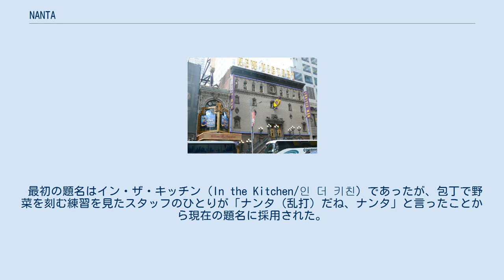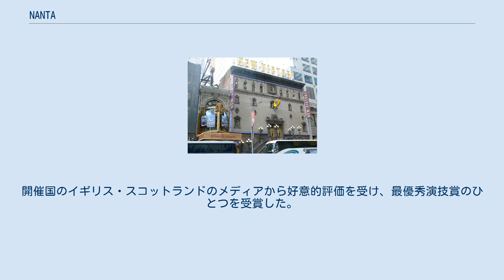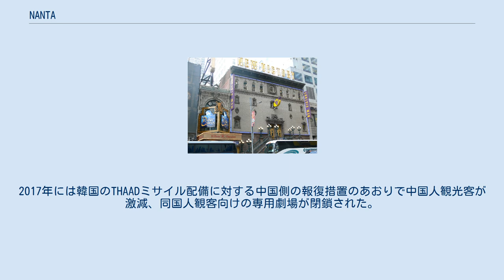NANTA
NANTA（ナンタ、朝鮮語: 난타、英語: NANTA）は、大韓民国の舞台芸術作品（ノンバーバル・パフォーマンス）。
同国の俳優・舞台演出家ソン・スンファンが企画・制作を担当した。
サムルノリなどの韓国音楽のリズムが用いられている。
 とあるレストランの厨房を舞台に、午後6時までに結婚披露宴のための料理を作らなければならない3人のシェフとレストランの支配人、そして助っ人としてやってきた支配人の甥の混乱ぶりが作品のメインテーマである。
この支配人と甥は、ただでさえ時間に追われて大混乱中の厨房にさらなる混乱を引き起こす。
 1999年のイギリス公演をはじめ韓国国外でも上演され、2017年8月現在で合計57か国、310都市で公演が行われている。
 2016年の会場入口の様子。
右側には出演者チーム一覧が示されている。
 ソン・スンファンは芸能活動を中断しアメリカ合衆国ニューヨーク州に4年間滞在していた間、様々な舞台芸術作品を鑑賞する機会を得た。
その際鑑賞した作品の中にはブレッド・アンド・パペット・シアターをはじめとする非言語劇の作品もあった。
芸能活動を再開してしばらく経った1995年、ソン・スンファンは「ヨーロッパに物を打ち鳴らすだけの演劇がある」という話を聞いた。
ソン・スンファンはその時打楽器のみで演奏されるサムルノリと、父親が酒に酔って箸でテーブルを叩く様子や母親がナイフでまな板を叩く様子が頭に浮かび、これを作品化しようと思い立ったという。
 最初の題名はイン・ザ・キッチン（In the Kitchen/인 더 키친）であったが、包丁で野菜を刻む練習を見たスタッフのひとりが「ナンタ（乱打）だね、ナンタ」と言ったことから現在の題名に採用された。
公演開始後も専門家にアドバイスを受けて他国での公演にも耐えられるように普遍性を盛り込んでいく事で作品内容は改善されていった。
 テディベアを俳優に見立てて公演の様子を模した展示（2012年9月） 舞台となっているレストランの厨房内にあるもの - 食器・包丁・まな板・鍋・ボウル・ごみ箱等 - が楽器として用いられ、俳優たちはこれらを使ってリズムを刻み、また歌ったり踊ったりする。
作品中の料理シーンでは本物の野菜が刻まれ、舞台上に設置されたコンロの火で披露宴用の料理が作られていく。
韓国公演の際は同国農協の協力で市場で販売することのできない野菜を提供してもらい、それを舞台上で用いているという。
使用される野菜の内訳はキュウリ・タマネギ・キャベツ・ニンジンであり、公演1回あたりそれぞれ10個、4個、7個、10個を使用する。
 舞台上で火が燃え上がるシーンがあることから、アメリカ・ニューヨーク州では週給1,000ドルで元消防士の専門家を雇用し、イタリアやフランスでは上演前日に消防士を呼び火が燃え上がるシーンのリハーサルを行ったり上演当日に消防士に会場にて待機してもらったりするなど、公演が行われる国の消防法に沿った措置を取っている。
またイランでの公演の際に女性シェフ役の女優にヒジャブを着用することが求められるなど、上演国に即した改変が行われる場合もある。
 5人の俳優からなるチームが複数編成されて公演ごとに交代出演する形式を取っているため固定のキャストは存在しない。
黎明期にはリュ・スンリョンやキム・ウォネが出演しており、彼らは2017年に開催された同作品20周年記念懇談会にも出席している。
リュ・スンリョンはシェフ役を演じた他3年間公演のアシスタントディレクターも務めていた。
またシェフおよび支配人役として17年間出演してきたキム・ムンスが同作品に最も長く携わった俳優であることを、ソン・スンファンは2014年のインタビューで明かしている。
 済州での公演の様子（2012年） ニュー・ビクトリー劇場（ニューヨーク市） それまで韓国で非言語劇が上演された事がなかったことに加え著名な俳優が出演者に名を連ねていなかったため、初演時は上演場所の確保も困難な状況であった。
ソン・スンファンは劇場の担当者に舞台稽古を見せながら内容を説明して理解を求めたり、観客を集めるために無料招待券を配ったり、日本の旅行代理店に掛け合い韓国旅行ツアーのコースにNANTA鑑賞を加えてもらったりしたという。
しかし上演開始から10日間で好意的な評価を得るようになり、チケットが完売するようになった。
 1999年にはエディンバラ・フェスティバル・フリンジに出品、これが同作品初の韓国国外での公...